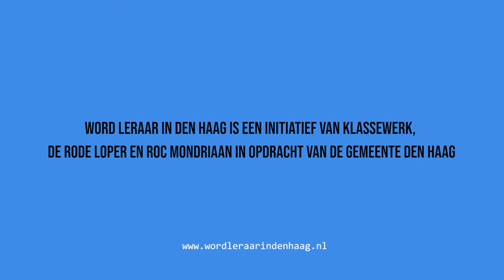Word leraar in Den Haag, want we hebben jou nodig!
"Word leraar in Den Haag, want we hebben jou nodig! Ieder kind verdient het beste onderwijs". Bekijk de film van wethouder Onderwijs Hilbert Bredemeijer van Den Haag en overweeg een stap naar het onderwijs. Ga naar voor meer informatie.